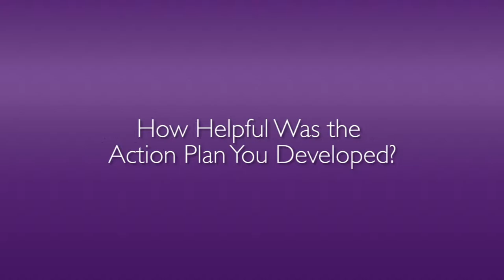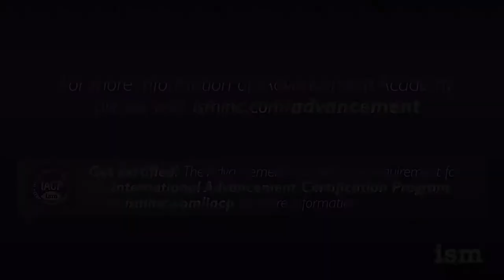Advancement Academy | Kathleen O’Rourke & Cindy Dill | An Attendee's Perspective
Learn within a community of like-minded professionals, create a network of colleagues for the future, and be mentored by exemplary advancement practitioners at the ISM Advancement Academy. Listen to what our attendees have to say about their experiences.

This is a unique professional development opportunity specifically for private-independent school advancement officers.

    •  Find and share your story
    •  Attract the right students
    •  Cultivate relationships
    •  Inspire greater collaboration among members of your team
    •  Raise more money
    •  Transform the lives of children
    •  Become the school you envision for this generation and the next

The ISM Advancement Academy gives you the tools to make it happen. Your integrated efforts drive enrollment and re-enrollment, and giving and getting involved.